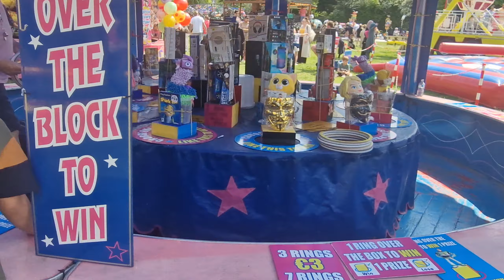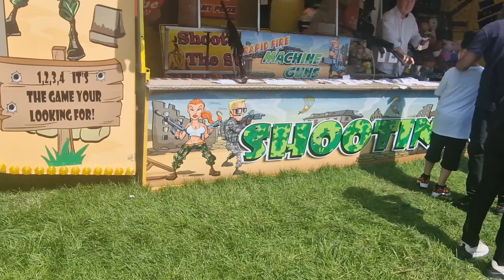Fun fair in Walsall Park kids rides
fun fair in Walsall